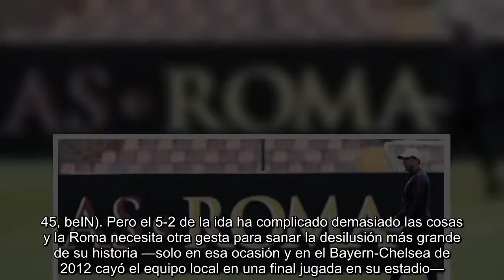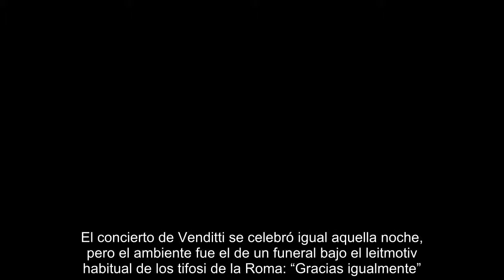Roma quiere ‘vendetta’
Los talleres de confección habían cosido y estampado miles de banderas con el lema “Roma, campeona de Europa”. En el Circo Massimo estaba ya preparado el escenario del concierto del cantautor romanista Antonello Venditti y todos los chavales tenían permiso de sus padres para salir hasta tarde. Por primera vez no había dudas: una final en casa no se jugaba, se ganaba. Para cualquier tifoso de la Roma, aquella noche del 30 de mayo de 1984 contra el Liverpool es una cicatriz en el alma que solo podía cerrarse con una vendetta como la que el bombo les brindó para esta noche (20.45, beIN). Pero el 5-2 de la ida ha complicado demasiado las cosas y la Roma necesita otra gesta para sanar la desilusión más grande de su historia —solo en esa ocasión y en el Bayern-Chelsea de 2012 cayó el equipo local en una final jugada en su estadio—. El concierto de Venditti se celebró igual aquella noche, pero el ambiente fue el de un funeral bajo el leitmotiv habitual de los tifosi de la Roma: “Gracias igua...